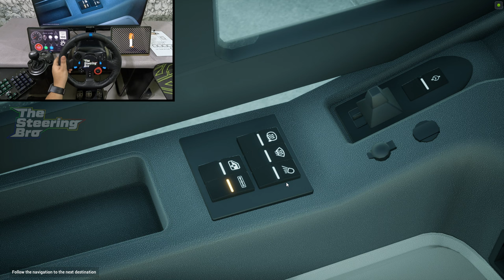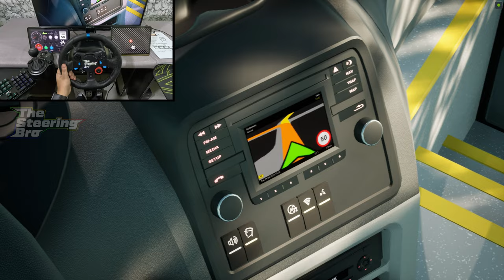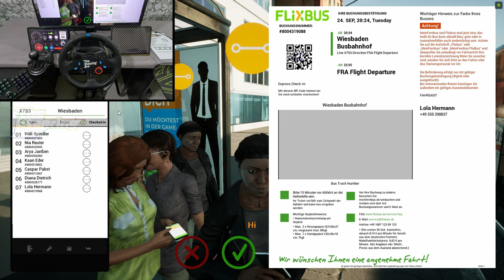Fernbus Simulator - MAN Lion's Intercity R62 "4K" | G29 Steering Wheel & Gear Shifter Gameplay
Get ready to experience the ultimate thrill with Fernbus Simulator's latest update! In this stunning 4K video, we take a dive into the world of virtual bus driving as we showcase the incredible MAN Lion's Intercity R62. Strap yourself in as we put our skills to the test using the G29 steering wheel and gear shifter for the most authentic driving experience yet. With stunning graphics, immersive gameplay, and intricate details, this video will leave you breathless as you navigate through diverse landscapes, facing challenging weather conditions, and becoming the master of the road. Get on board and join us for an unforgettable journey in Fernbus Simulator - MAN Lion's Intercity R62 "4K" | G29 Steering Wheel & Gear Shifter Gameplay!